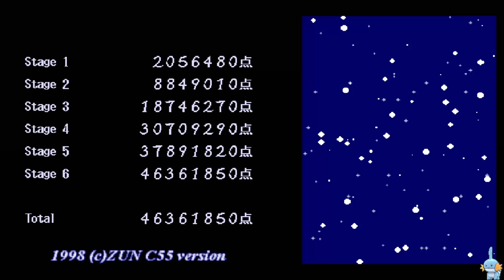Touhou Kaikidan Bizarre Romantic Story ~ Mystic Square (Touhou 5) - Good Ending #1 (Reimu)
THERE I FINALLY GOT IT. With enough determination and a lot of attempts under my belt, I got a great run going into stage 5 boss, though that was rough. Needed every life I had to finally clutch this out. Now with this, its on to the next character!